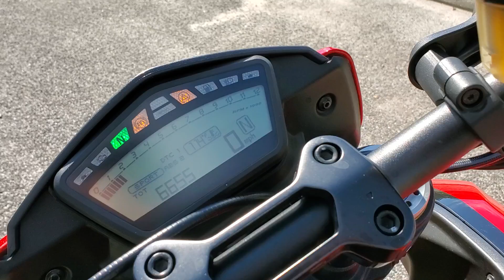2017 DUCATI HYPERMOTARD 939 SP (FOR SALE)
1515 WELLS RD
ORANGE PARK, FLORIDA
32073
BMWMCJAX.COM
STOCK # C13077
VIN # ZDM1YBJS3HB013077